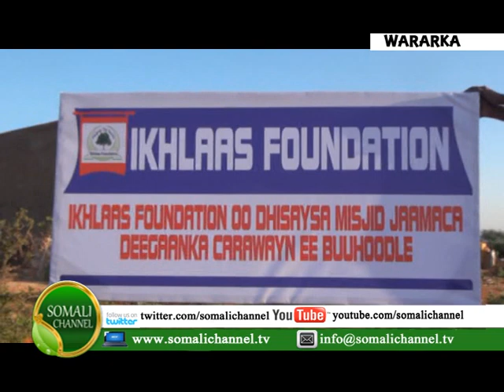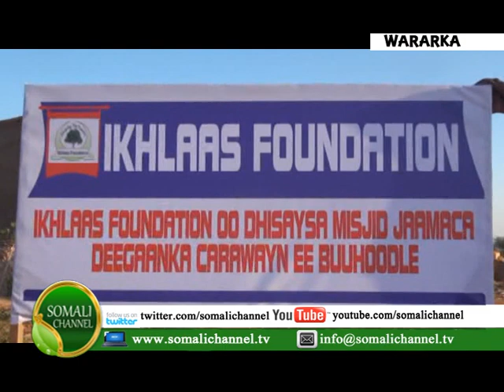WARKA SOMALI CHANNEL NAIROBI AXMED ISAAQ CABDI LAQAAYE 26 10 2014